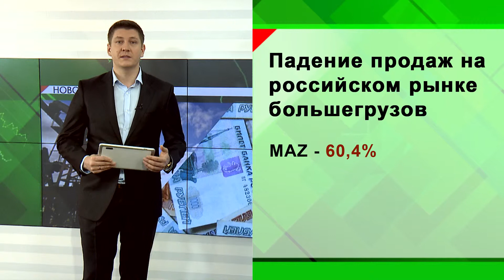Новости Экономики Татарстана - 21.04.15